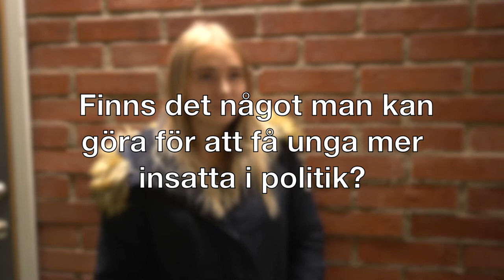VLOGG: GåOchRösta Del 1: Nacka Gymnasium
I det här avsnittet besöker vi Nacka Gymnasium för att ta reda på hur engagerade unga vuxna är i valet 2018!

En video av: Diana Pappiland, Elin Lundin, Vendela Lönnqvist, Emmy Larsson, Vanessa Euro Quiñones